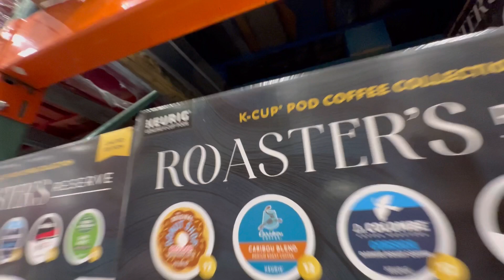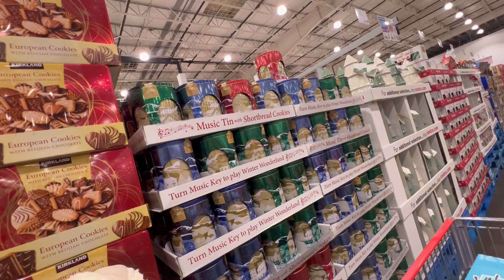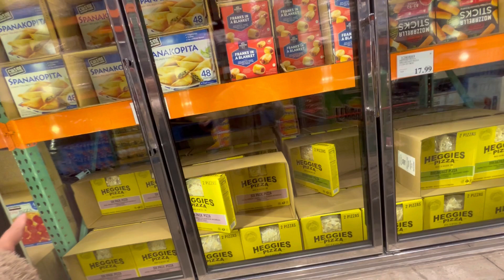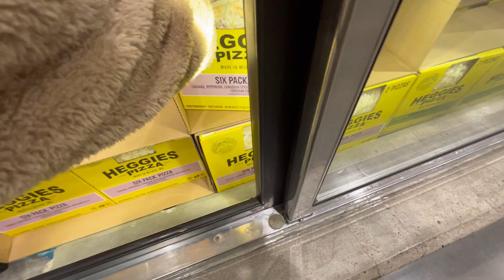Quick grocery sa Costco |Ang kulit ng mag ama!🤣|The Hantens